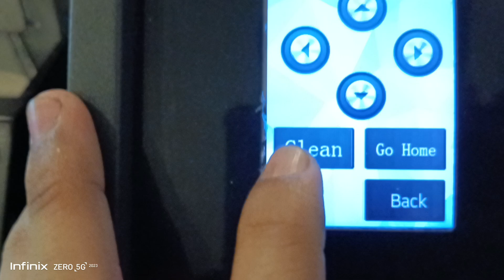PYD Odeon 4-1 DTF Vlog (Erish) 5/28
Weekly Maintenance of Machine